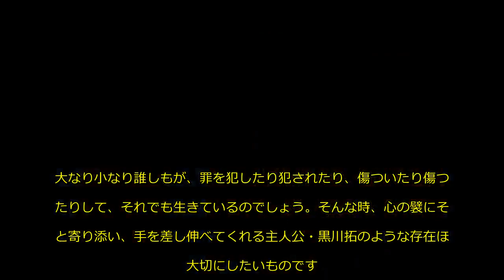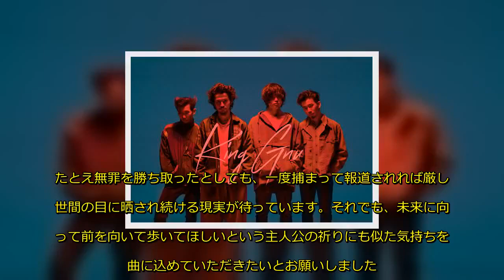メジャーデビュー前のKing Gnuが坂口健太郎主演ドラマの主題歌に抜てき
坂口健太郎が主演を務める1月19日(土)スタートのドラマ「イノセンス〜冤罪弁護士〜」(毎週土曜夜10:00-10:54、日本テレビ系※初回は夜10:00-11:09)の主題歌が、King Gnuの「白日」に決定した。
1月16日(水)にアルバム『Sympa』でメジャーデビューする彼らにとって初のドラマ主題歌。メジャーデビュー前のアーティストの異例の抜てきとなった。
■ King Gnuコメント
大なり小なり誰しもが、罪を犯したり犯されたり、傷ついたり傷つけたりして、それでも生きているのでしょう。